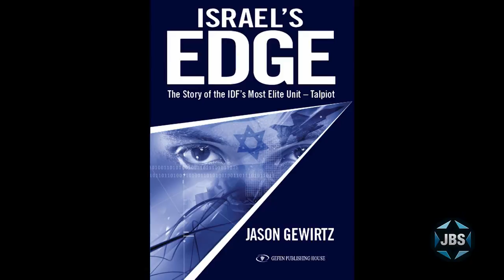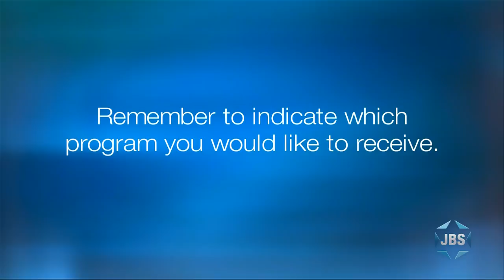L'Chayim: IDF’s Talpiot Unit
Jason Gewirtz, author of Israel’s Edge, describes the elite IDF unit “Talpiot,” a corps of brilliant young Israelis who create Israel’s high-tech defense systems, satellites and cyber security that make Israel a world military leader.  With Mark S. Golub